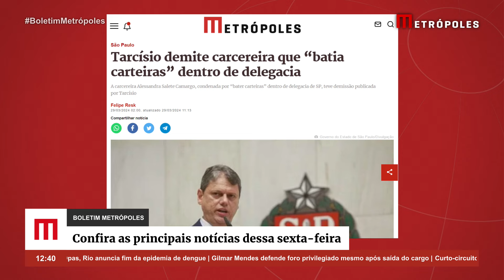Tarcísio demite carcereira que “batia carteiras” dentro de delegacia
O governador Tarcísio de Freitas (Republicanos) demitiu a policial civil Alessandra Salete Camargo, 48 anos, condenada por “bater carteiras” dentro da delegacia em Piracicaba, no interior paulista, onde atuou como carcereira.